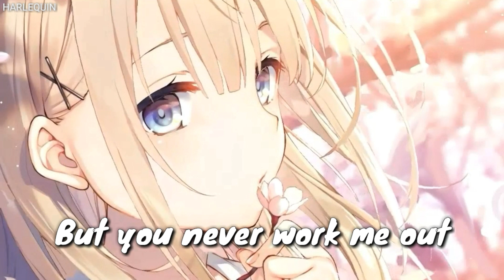『Nightcore』- A little messed up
Artist -

▶️Name : June
▶️Song : Little Messed Up

Tags✔️